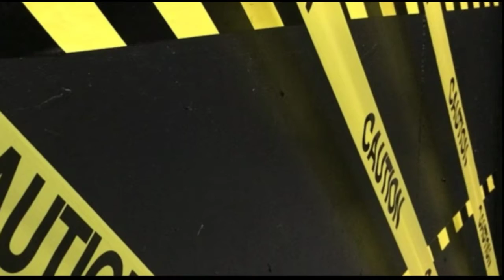Creepypasta del bebé cumbiero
Un pibe que nunca cuenta su nombre xdd, acompaña a su amigo Eduardo para atender algunos deberes pero se topa con un bebé cumbiero con características sangrantes llevándolo a un trauma y siendo la causa de la muerte de su compa